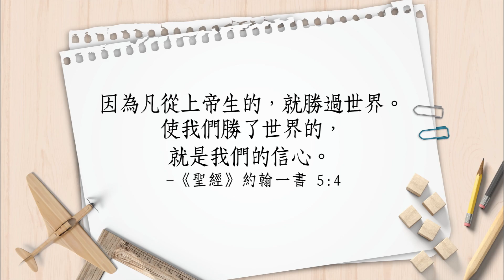【心靈蜜豆奶】宣告信心的話語/劉群茂牧師_20190510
如果你渴望你的人生有所改變，就要開始以得勝、信心的話語來開始一天的生活。─劉群茂